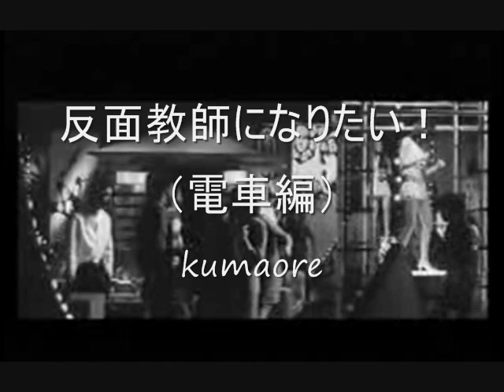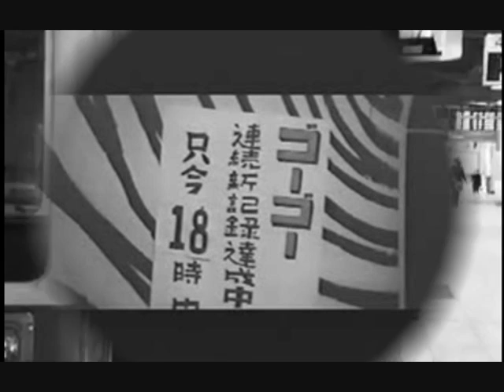反面教師になりたい！（電車編）オリジナル弾き語り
通勤電車の風景をパロディ化した歌詞に３０～４０年代に流行した「ゴーゴー」の曲調と組み合わせて曲にしてみました。あほくさい歌詞ですがたまにはこんなのもおもしろいかなぁっと思いアップしてみました。ほんとにお暇な方限定で～す（笑）よろしかったらご覧ください。

『反面教師になりたい！（電車編）』

　　　　　　　　　　　　　　kumaore

 Am　Am　F　F　Am　Am

  Am　　　　　　Dm　　　　　Am　　　　F　　E7　Am　G7
1.駆け込み乗車にしくじって　鼻の先でドアが閉まる。
 「いや、ちょっと走ってみたかっただけ」とばかりに
　　　　　　　　　　E7
　お茶目に頭をかくより。
　恋人に（逃げられた）ときのように 悔し（涙を）浮かべながら
　Am　　　　　　　　　　　G　　　　　　　 Am　　　E7　　　Am
「やられたぁ」と（悲しく）地面たたいて　頭をかかえましょう。
　Am　　　　　　　Dm
　そしたらみんな、ばかばかしさで
　Am　　　　　　　F　　　　E7　 Am
　駆け込み乗車を　しなく なる　はずさ。

2.朝のラッシュは椅子取りゲーム　足がもつれて転んでる隙に
　C　　　　　　G　　　 F　　　　　　　　　　　　E7
　あくまで結果 として　お年寄りに　席を譲ったあと。
　その場を（離れる）ことなく「いいことした（朝は気分が）いいものです」と
　胸を（失笑）　張って　みせましょう。
　Am　　　　　　　Dm
　そしたらみんな、恥かしさで
　ホストのような優しさで　席を 譲る はずさ。

　Am　Am　/Am　G　F　E7　Am　G　F　E7　/Am　Am

3.電車の中で突然襲われる　冷や汗伴う　お腹の痛み
　用を足したあと　幸せひとりじめにして　安堵感に浸ることなく。
　「ミレニアム（以降）、最大の（危機を）脱しました」と
　みんなで（しあわせ）分かち　合いましょう。
　Am　　　　　　　　　　Dm
　そしたら生きる気力を　なくした人が
　Am　　　　　　Dm
　羨ましくなり、電車で催して
　Am　　　　　　　　　　　F　 E7　A
　みたいと思う（まさか）　は　ず　さ。